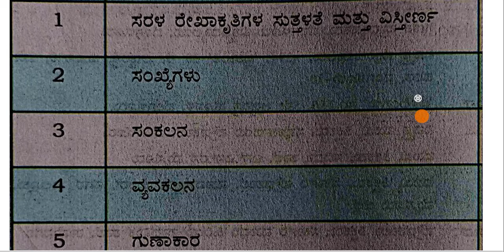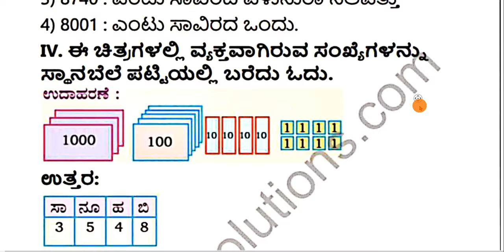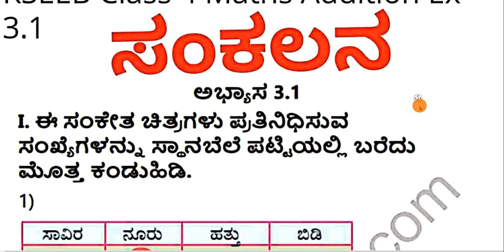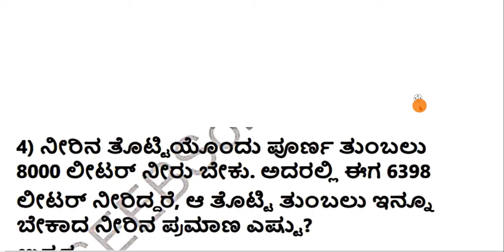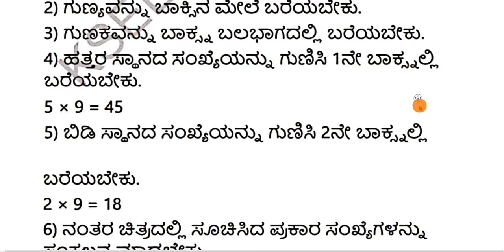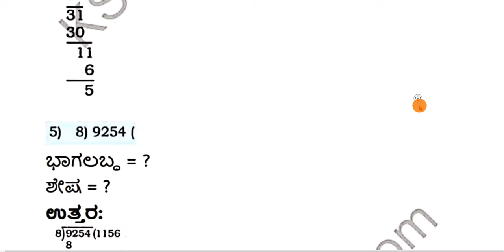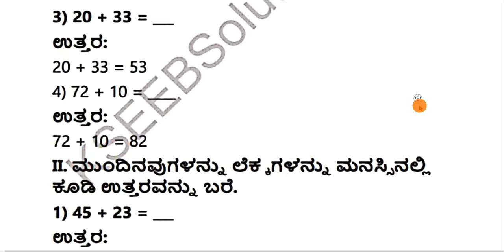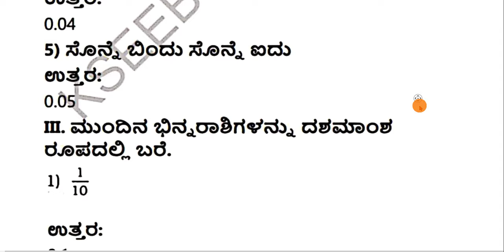4th_ಗಣಿತ ಫುಲ್ ನೋಟ್ಸ್ ಉತ್ತರಗಳು / mathematics NOTES for 4th class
textbook notes for 4th class mathematics

4th_ಗಣಿತ ಫುಲ್ ನೋಟ್ಸ್ ಉತ್ತರಗಳು/MATHS NOTES for 4th class